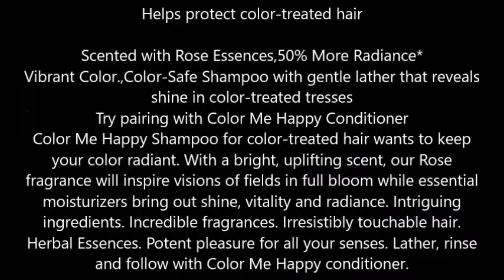Herbal Essences Color Me Happy Shampoo for Color Treated Hair 33 8 fl oz